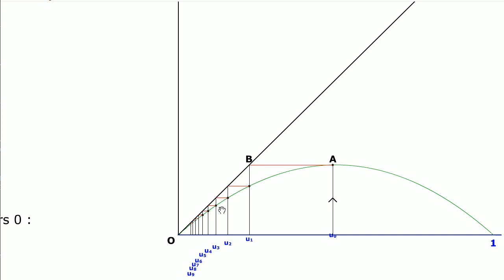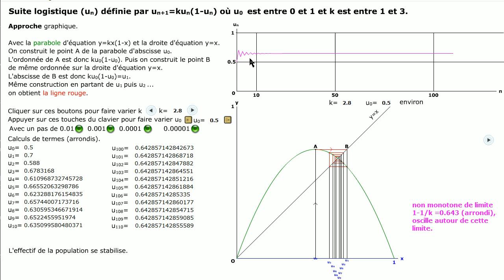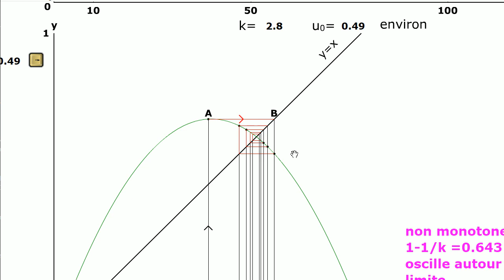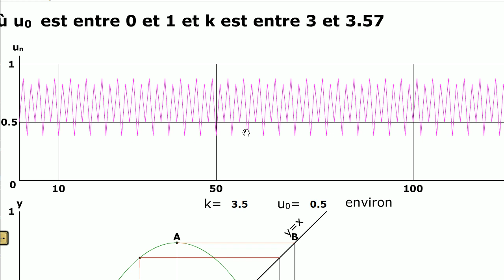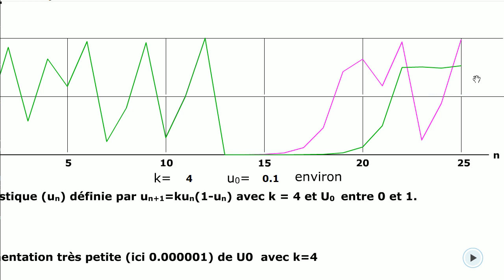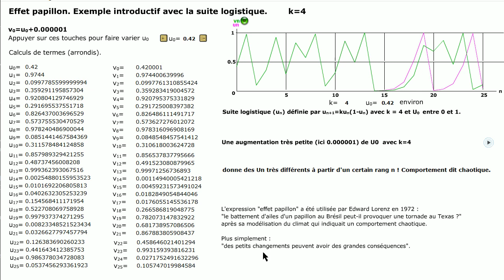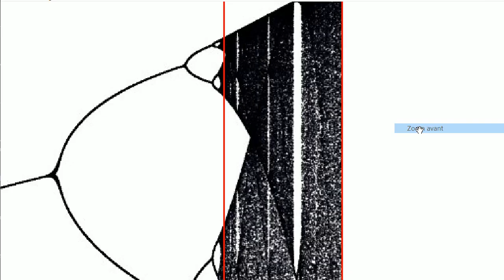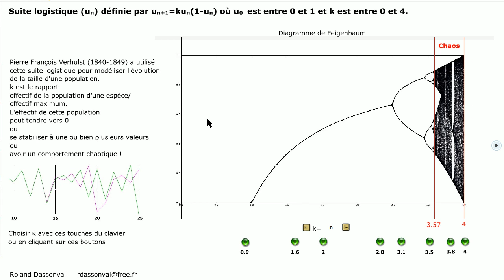Suite logistique. Effet papillon.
(onglet "demo")​